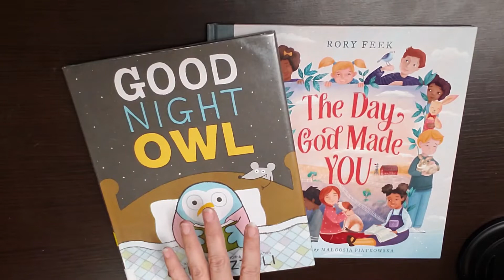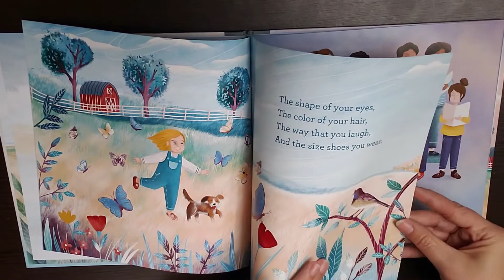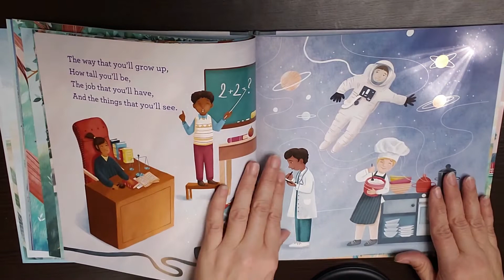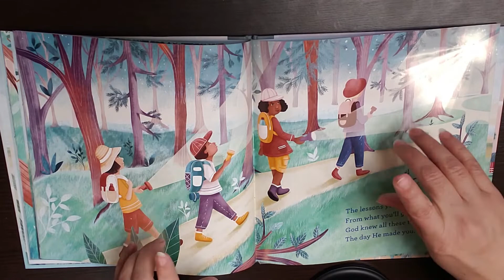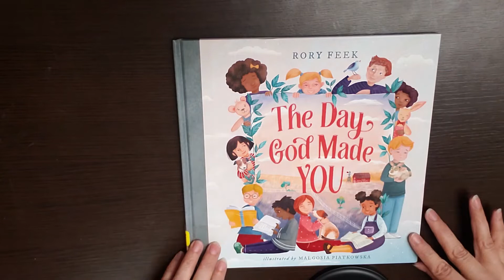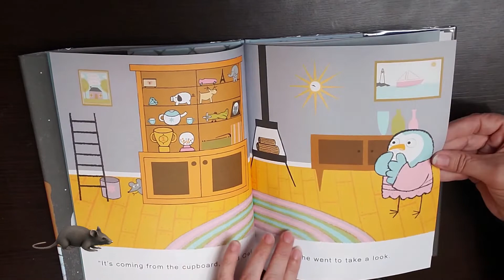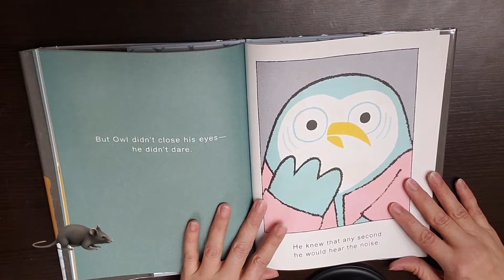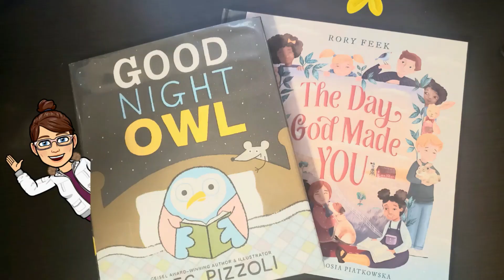ASMR | Whispering Bedtimes Stories| Good Night Owl and The Day God Made You | Triggers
I am so glad you are here. I hope you enjoyed our first ASMR video!
Annies Sleeping ASMR sends much love your way! We know Anxiety and other disorders are not easy to live with. That is why I am starting this channel. To help everyone out there that is struggling with disorders! 💖
Happy Sleeping with our ASMR videos.